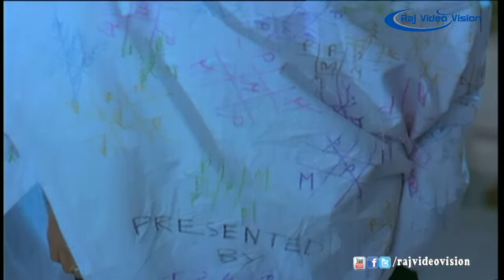Anbu Chinnam Full Movie Part 9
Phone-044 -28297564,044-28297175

Anbu Chinnam (3rd May, 1990)
Cast:  Venkatesh, Revathi.
Produced By = D.Ramanaidu.
Story,Direction = Suresh Krissna.